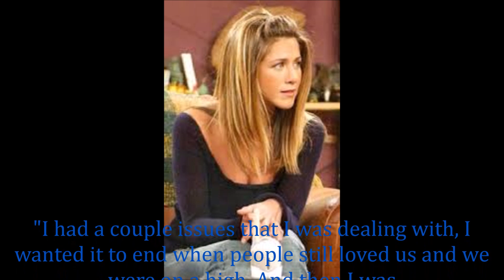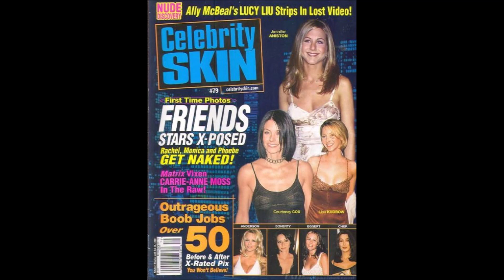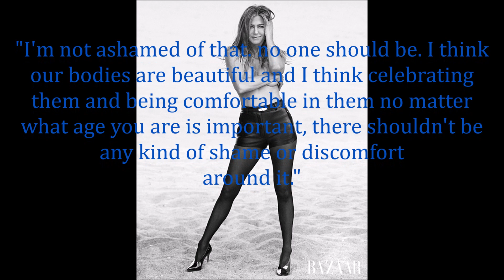Ten Things You Probably Didn't Know About Jennifer Aniston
Born into a showbiz family, Jennifer Aniston has become one of the wealthiest most famous actress in Hollywood. Here are ten things you probably didn't know about the Friends star.